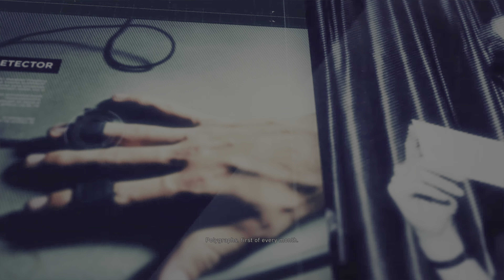Tom Clancy's Ghost Recon Wildlands Ultimate edition PS5 4K part - 43